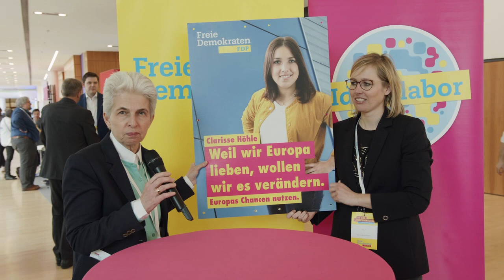Marie-Agnes Strack-Zimmermann Plakatvorstellung Europawahl LPT19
Dr. Marie-Agnes Strack-Zimmermann stellt das Wahlplakat von Clarisse Höhle für den Europa-Wahlkampf in Düsseldorf auf dem Landesparteitag der Freien Demokraten am 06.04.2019 in Duisburg vor. Moderation: Katrin Schmitz